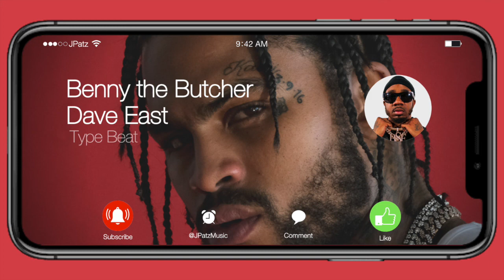[FREE] Benny the Butcher x Dave East Type Beat - "Bodega" | Hard Boom Bap Type Beat 2020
FREE for NON PROFIT USE ONLY!  MUST Credit (Prod. JPatz)
I cooked up a Benny the Butcher (Griselda) x Dave East Boom Bap Freestyle Instrumental type beat 2020 called "Bodega". The instrumental has a raw east coast vibe intended for a rapper that spits bars on dark sad boom bap beats. This beat is definitely inspired by epic feel conveyed in the whole Benny the Butcher (Griselda),  Conway the Machine's, Dave East's whole sound. I could hear them tearing this beat apart but there are a lot of other rappers i could hear on this instrumental as well. Would to love to hear what Dave East, Westside Gunn, Conway the Machine, and Benny the Butcher (Griselda) would do to this type beat even if it was just a freestyle. The track is 160bpm.

Who else can you hear on this free Benny the Butcher Griselda x Dave East Boom Bap Instrumental Freestyle Type Beat 2020 called "Bodega"?